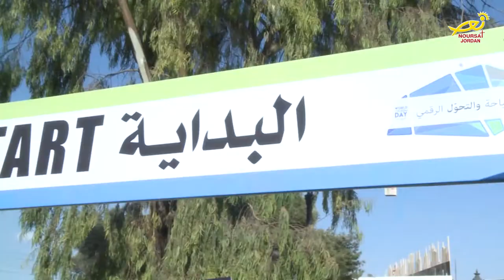نورسات الأردن : أخبار - مسيرةً احتفاليةً بيومِ السياحةِ العالمي 2018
تحتَ رعايةِ وزيرةِ السياحةِ والأثار لينا عناب/ نظَّمت الجمعيةُ الأردنية للسياحةِ الوافدة/ مسيرةً احتفاليةً بيومِ السياحةِ العالمي ألفين وثمانيةَ عشر/ إيماناً بأهميةِ السياحة للاقتصادِ الوطني/
"السيرُ عبر الزمن، من الماضي إلى الحاضر" هو عنوانٌ لنزهةٍ ثقافيةٍ موجهةٍ لقطاعِ السياحة والقطاعاتِ الأخرى المساندة/ حيثُ ابتدأت الرحلةُ من دوار باريس في منطقةِ جبلِ اللويبدة إلى منطقةِ العبدلي/
وهدفتْ المسيرةُ إلى الجمعِ بينَ قطاعِ السياحة والقطاعاتِ المساندةِ الأخرى في حدثٍ ممتع/ هدفُهُ التعريفُ بأهميةِ السياحةِ ومقوماتِها على الصعيدِ المحلي/ ووضعُ الأردنِّ على الخارطةِ الدولية/ لتأخُذَ مكاناً بينَ الدولِ الأخرى المحتفلةِ على لائحةِ منظمةِ السياحةِ العالمية/
ابتدأت نقطةُ التجمّعِ والمسيرِ بإتجاهِ منطقةِ العبدلي في مجموعاتٍ يرافِقُها مرشدٌ سياحي يأخذُهُم في رحلةٍ في منطقةِ العبدلي انتهاءً بالبوليفارد/ حيثُ التقى المشاركونَ ببعضِ الشخصياتِ المؤثرةِ في قطاعِ السياحة/ بالإضافةِ لعرضِ مجموعةٍ من الفيديوهات السياحية/ وإقامةِ عددٍ من الفعالياتِ التي تعرضُ المنتجاتِ المحلية من الأطعمة وبعضَ الحرفِ اليدوية وفعالياتٍ للأطفال.